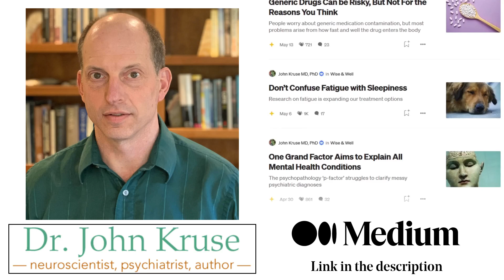Which Drugs Make ADHD Worse?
Main Chapters:
00:00 Intro - Which Drugs Make ADHD Worse?
00:10 Take home message
03:42 Stimulants and ADHD
07:23 Sedating Drugs and ADHD
08:08 SSRIs and ADHD (Selective Serotonin Reuptake Inhibitors)
09:18 Marijuana and ADHD
10:03 Dopamine Blockers and ADHD
15:59 Conclusion

It’s challenging to study what medications worsen ADHD. In part this is because most drug research is conducted by pharmaceutical companies that tend to minimize the drawbacks of their products. But even independent researchers, with limited time and budgets, would rather explore what can help alleviate a condition, rather than what makes it worse. So the information we have is a mishmash of anecdotal case reports, theoretical concerns, and comments in on-line chat discussions.

In scientific studies, stimulants are among the drugs most widely mentioned as capable of exacerbating ADHD - but this is largely because they are the most widely studied medications for ADHD. Most cases of them worsening ADHD (aside from their other side effects) are situations in which the dose is too high, causing over activation and anxiety which can disrupt brain function.

If helping those with ADHD was as simple as boosting brain levels of dopamine or norepinephrine, we would expect a number of drugs to worsen ADHD symptoms. Antipsychotics (dopamine blockers) and blood pressure medications (many of which decrease norepinephrine) would be at the top of the list. But brains, and the neurochemistry of ADHD, aren’t that simple. Many of these drugs are reported to help with, or at worst, are neutral, regarding ADHD symptoms.

We also might try to distinguish between medications that directly worsen specific symptoms of ADHD, and those drugs that impair the brain’s ability to perform tasks. Sedating or numbing properties of benzodiazepines or SSRI fall in the latter category.

References:
Antihypertensive drugs and brain function: mechanisms underlying therapeutically beneficial and harmful neuropsychiatric effects (2023)

The Dopamine Dilemma: Using Stimulants and Antipsychotics Concurrently (2010)

Adult attention-deficit/hyperactivity disorder symptoms, cognitive dysfunction and quality of life in high-dose use of benzodiazepine and Z-drug

Full Chapter list:
00:00 Intro - Which Drugs Make ADHD Worse?
00:10 Take home message
01:24 Lack of Research on Drugs Worsening ADHD
03:42 Stimulants and ADHD
06:22 Self Assessment and ADHD
07:23 Sedating Drugs and ADHD
08:08 SSRIs and ADHD (Selective Serotonin Reuptake Inhibitors)
09:18 Marijuana and ADHD
10:03 Dopamine Blockers and ADHD
11:03 Dopamine Systems
13:11 Tonic and Phasic Dopamine Release
15:59 Conclusion
16:22 Outro